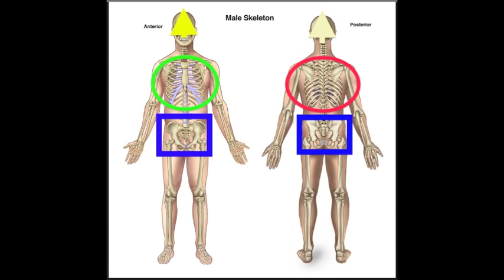Tribuana Salutation, Interview 2, Valentina Grigo, at Teatro del Montevaso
thanks Valentina Grigo for this interview, it was Tapa Sudana 2011 serving Tribuana for Grundtvig of Francesca Pompeo, Teatro del Montevaso